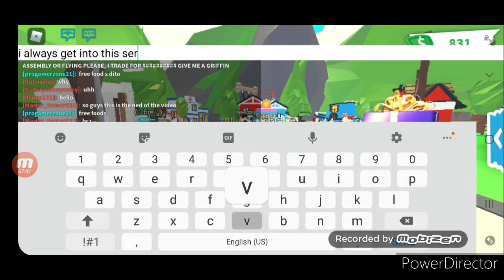How I Trade From Common To Legendary|Roblox Adopt Me!-Part 3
How i trade from common to legendary in roblix adopt me part 3 experiment video tysm for 60 subs road to 100 subs and 1k views tysm for 879 views in total have a nice day💞